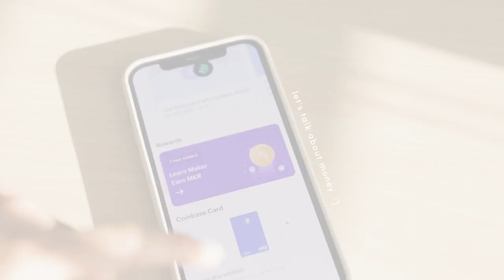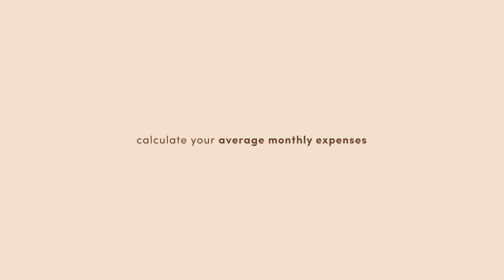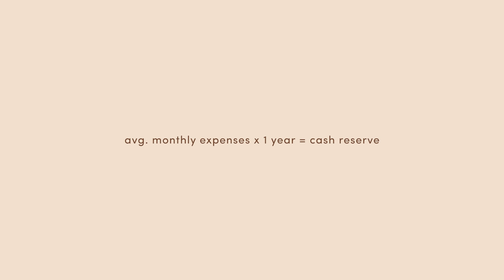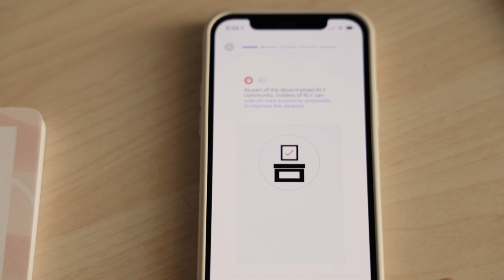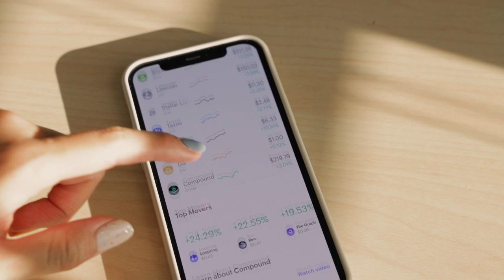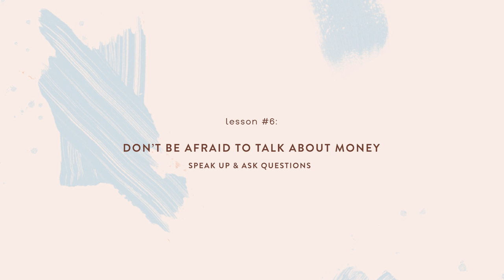10 Money Lessons I Wish I Learned Earlier 💸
Sharing 10 money lessons I wish I knew earlier. Get $10 of Bitcoin when you join Coinbase using my code LAVENDAIRE (Terms: After your photo ID is verified, $10 in BTC will be added to your portfolio within 24 hours. Only applicable for new Coinbase users.)

I hope these money lessons I learned help you navigate your finances better!

// timestamps
0:00 Intro
0:28 Understand inflation
2:16 Avoid debt as much as you can
5:05 Learn about crypto
7:14 Start investing early
8:40 Become aware of your money mindset & limiting beliefs
10:16 Don't be afraid to talk about money. Speak up. Ask questions.
11:21 Think long term, not short term with your spending
12:17 Invest your money in ways that will help you grow
13:33 Sell your items & purchase second-hand
14:38 Start planning for your retirement now

// RESOURCES

//  ABOUT